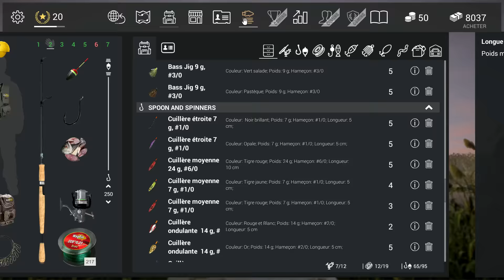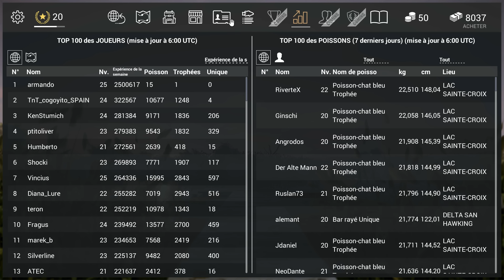Fishing Planet Le Lac Sainte Croix, Michigan, USA le poisson chat bleu